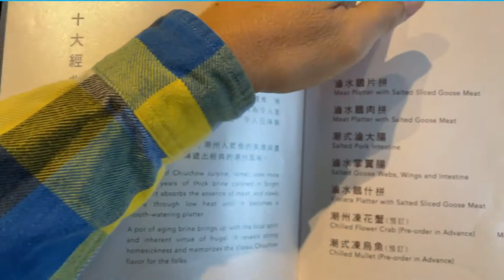Merry Christmas in advance，🧑‍🎄🎄🤶🎄🎅🎄🤶